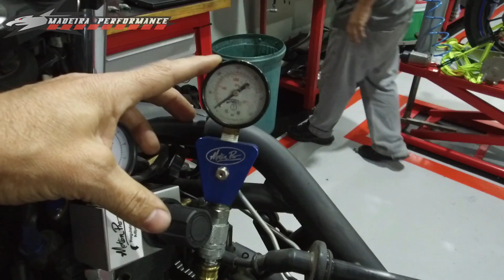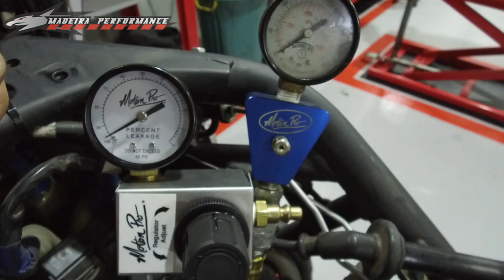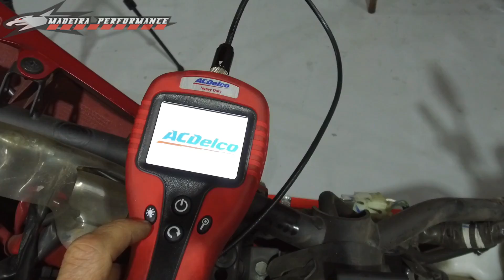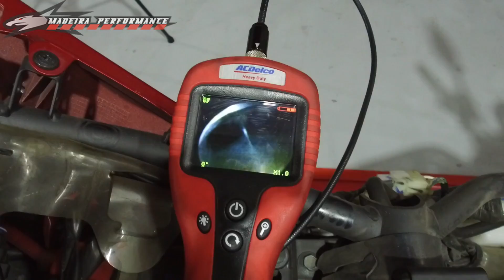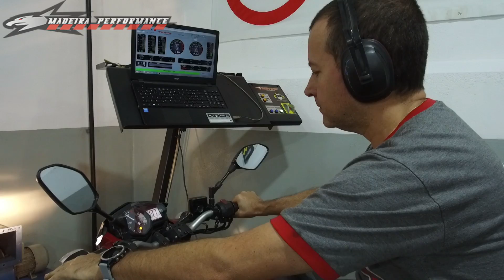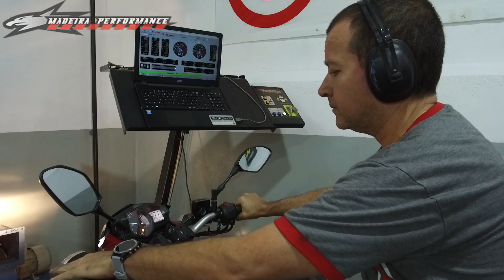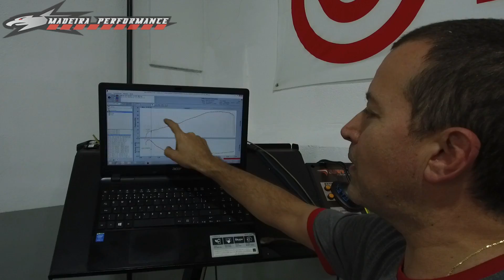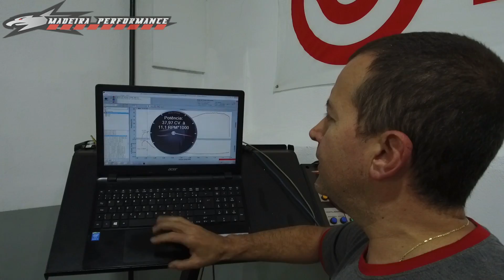MP - Aumento de consumo, perda de desempenho! Possíveis causas. Vídeo dedicado.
Video exclusivo, dedicado a possiveis causas de aumento de consumo e perda de desempenho na motocicleta.